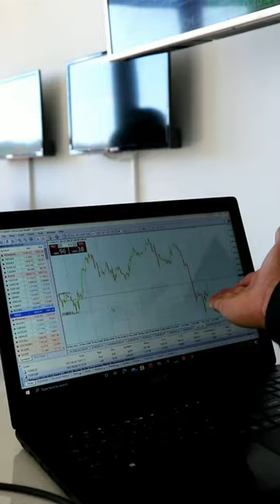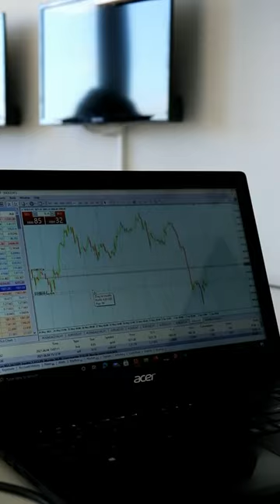Milking June 2021 NFP On Forex Kings Trading Floor || Jason Noah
In this video, Jason Noah and his team milks NFP for the month of June 2021.